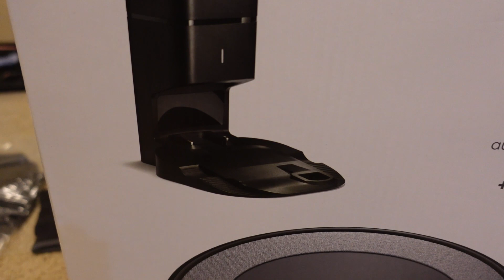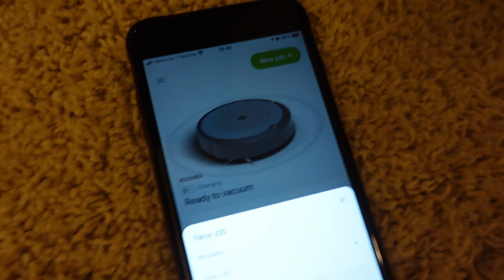【ち〜のvlog】No.17 ミネソタ生活 - 家電開封 掃除機編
大量に買った物を順番に開封して行きます。まずは掃除機編！

旦那のYouTubeチャンネルもぜひ！